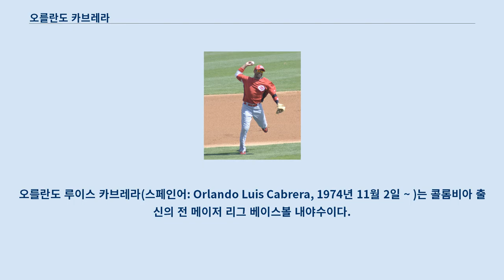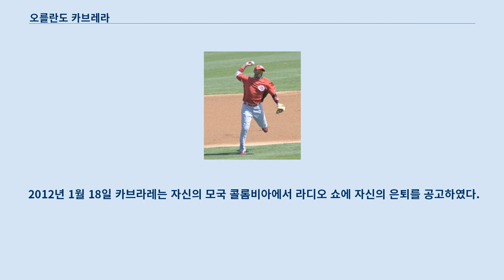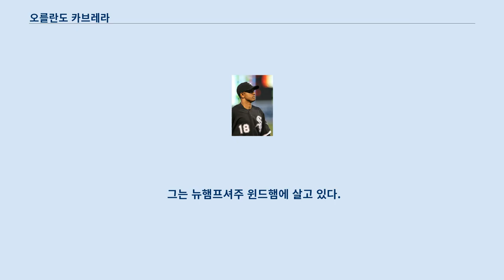오를란도 카브레라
오를란도 루이스 카브레라(스페인어: Orlando Luis Cabrera, 1974년 11월 2일 ~ )는 콜롬비아 출신의 전 메이저 리그 베이스볼 내야수이다.
 2004년 월드 시리즈에서 보스턴 레드삭스 소속으로 우승을 경험하였다.
 선수 시절 동안에 몬트리올 엑스포스, 로스앤젤레스 에인절스 오브 애너하임, 시카고 화이트삭스, 오클랜드 애슬레틱스, 미네소타 트윈스, 신시내티 레즈, 클리블랜드 인디언스, 샌프란시스코 자이언츠에서 뛰었다.
 2001년과 2007년 각각 러울링 골드글러브를 수상했다.
 2012년 시즌 전 은퇴를 발표하였다.
 1999년 7월 18일 카브레라는 데이비드 콘의 완벽한 경기를 끝내는 데 내야 플라이를 쳤다.
 2002년 그는 총 29개의 실책에서 전부의 메이저 리그 베이스볼의 선수들을 이끌었다.
 2003년 그는 타구 평균 (.297), 장타율 (.415), 타점 (80)과 도루 퍼센티지 (24에 26)에서 리그 유격수들 중에 2위를 하였다.
 추가로 그는 한 시즌에 162개 전부의 경기를 활약한 4명의 몬트리올 엑스포스 선수들 중의 하나였고, 2번이나 하는 데 첫 선수였다.
 또한 그 시즌에 그의 17개의 홈런은 엑스포스 역사상 여태까지 유격수에 의한 가장 많은 수였다.
 2004년 엑스포스가 카브레라를 보스턴 레드삭스로 이적시킨 이래 그는 7개의 메이저 리그 베이스볼 포스트 시즌들 중 6개에 나오고, 자신이 시즌의 말기를 보낸 모든 팀에서 최소한 1번 나왔다(레드삭스와 2004년, 에인절스와 2005년과 2007년, 화이트삭스와 2008년, 트윈스와 2009년 그리고 레즈와 2010년). 카브레라는 2004년 여름 7월 이적 최종 기한의 마지막날에 엑스포스에 의하여 레드삭스로 이적되었다.
 카브레라는 레드삭스와 함께 58개의 경기에서 6개의 홈런과 31개의 타점과 함께 .294 점을 타구하였다.
 그는 또한 유격수 포지션으로 안정을 가져왔다.
 또한 트윈스로부터 1루수 더그 민트케이비치를 올리게 한 이적은 레드삭스의 내야수 방어를 높이고, 아메리칸 리그의 와일드카드를 우승하는 데 거래 후 42 승 19 패로 간 팀에 정력을 주었다.
 그는 8월 1일 레드삭스와 함께 자신의 첫 타석에서 홈런을 쳐 업적을 이루는 데 8번째 레드삭스 선수가 되었다.
 그해 아메리칸 리그 디비전 시리즈의 2번째 경기에서 레드삭스가 로스앤젤레스 에인절스로부터 3개의 경기 시리즈를 휩쓸러 가면서 본루 제거하는 2루타를 쳤다.
 레드삭스는 세인트루이스 카디널스를 휩쓴 4개의 경기와 함께 1918년 이래 팀의 첫 월드 시리즈 타이틀을 우승하러 갔다.
 레드삭스와 자신의 2004년 월드 시리즈 승리에 이어 카브레라는 에인절스와 자유 계약 선수로서 계약을 맺었다.
 그는 유격수에서 팬의 총아 데이비드 엑스타인을 대체하였다.
 2007년 카브레라는 .983의 수비율과 리그 최저의 11개의 실책과 함께 자격있는 아메리칸 리그 유격수들을 이끌어 유격수를 위한 아메리칸 리그 골드글러브 상을 수상하여 1967년 짐 프레고시 이래 에인절스의 유격수에 의한 첫 상이었다.
 또한 그는 3연속 해를 위하여 20개의 도루를 가지고, 전체로서 5번째였다.
 카브레라는 사상 톱 5의 연속 중에 있던 2006년 초기에서 중반을 거쳐 63개의 경기 연속 출루율을 가졌다.
 테드 윌리엄스가 안타에 의하여 본루를 도달한 84개의 연속적 경기와 함께 메이저 리그 기록을 보유하고 있다.
 그해 7월 2일 카브레라는 또한 본루의 똑바른 도루를 가져 1997년 이래 에인절스 선수에 의하여 생긴 그런 처음이었다.
 카브레라는 또한 던짐 없...